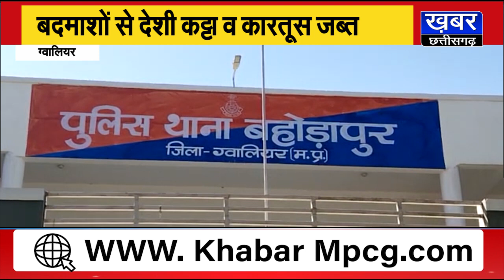बदमाशों को हथियार सहित दबोचा,बड़ी वारदात को अंजाम देने से पहले पकड़ा